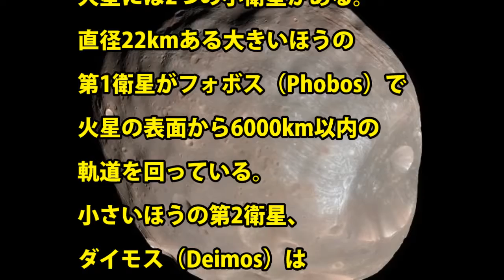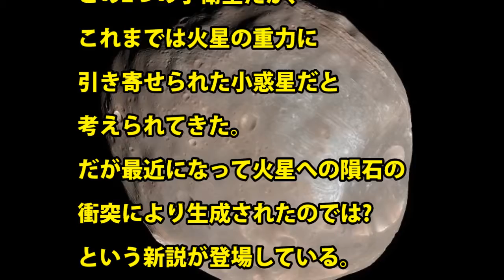【衝撃】衛星フォボスの影響で火星に“土星のような輪っか”が形成され始める！②